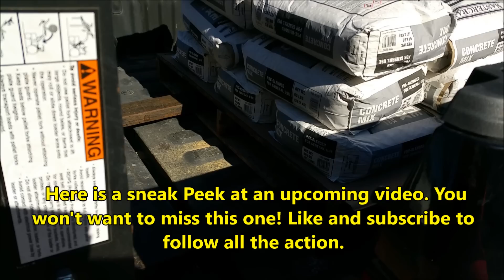Farm Vlog; 10-29-18 big buck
Join us for an update on what's been going on for the last couple of weeks between our two Southern Illinois farms. You'll get to see the Branson 7845c tractor, aka Megatron, in action, the Excavator trying something that's likely not been done too often, a nice trail cam update, Kitty life, natural photography, Deer towers and much more. Kapper Outdoors, living the dream, one acre at a time.